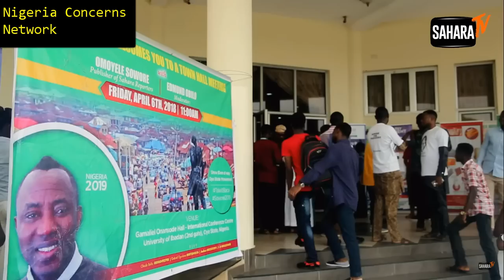THE AMAZING DOCUMENTARY ABOUT THE SOWORE STRUGGLE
Omoyele Sowore ahead of the presidential election